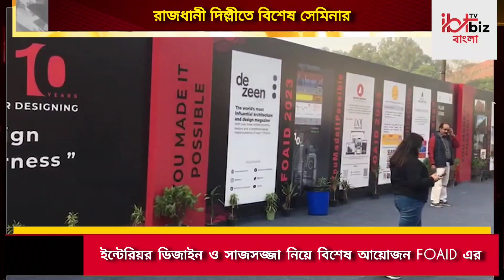Delhi: Interior Design এবং আধুনিকতার ছোঁয়ায় সাজাতে এক ছাদের তলায় নানা পরিষেবা | Bangla News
Delhi: Interior Design এবং আধুনিকতার ছোঁয়ায় সাজাতে এক ছাদের তলায় নানা পরিষেবা। Delhi তে আয়োজিত FOAID । কী কী চমক রইল এখানে, দেখুন।  | Bangla News